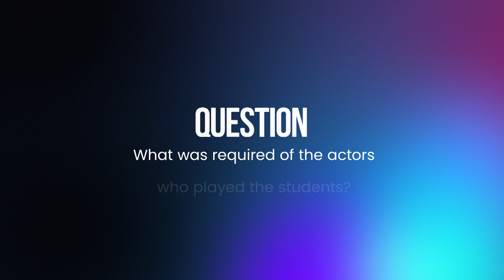School of Rock on WLRN's Saturday Night at the Movies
Recently fired from his rock band, Dewey Finn takes a job as a 4th grade teacher at an uptight private school where his free-spirited attitude and shenanigans cause the students to discover other sides of themselves. Dewey forms a rock band with his students to win a Battle of the Bands, help get himself out of debt and re-establish himself as a musician.